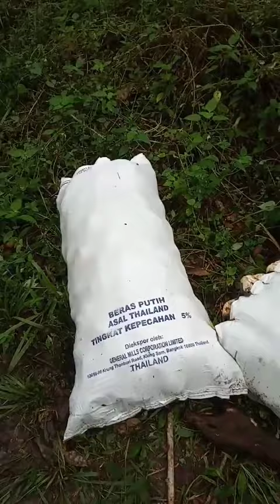Petani Karet, Waktunya dijadikan uang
hasil nyadap akhirnya bisa dijasikan uang